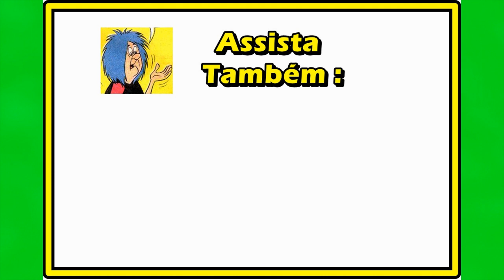Maga e Min em A feira anual de bruxedos – Quadrinhos Disney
Maga Patalójika, Madame Min, Bruxinha Perereca,  participam de uma competição entre bruxas. Assista – Maga e Min em A feira anual de bruxedos – Quadrinhos Disney,